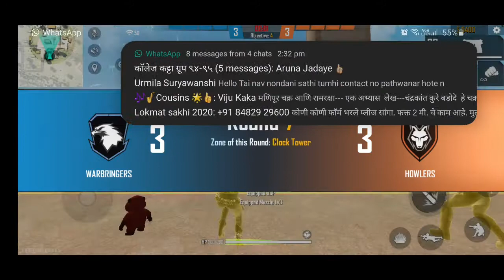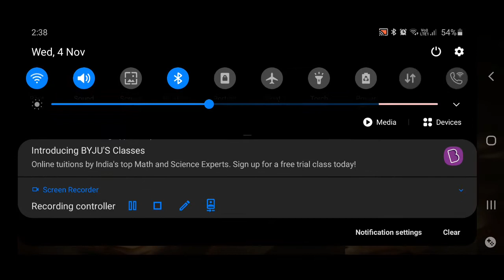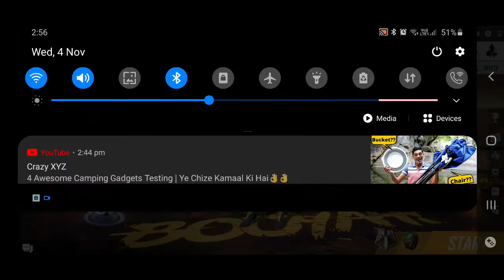My first freefire gameplay on youtube😃😃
Sorry guys I have not send any for long time and there is no internal sound sorry for that I will try that internal sound will also come